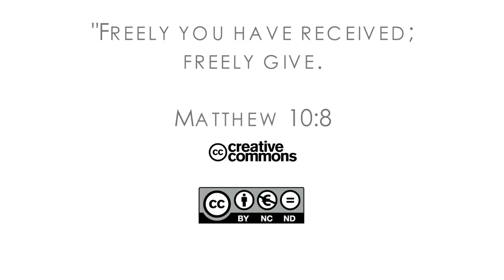16Q04 / 04-03 The Book of Job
The Earliest of Books